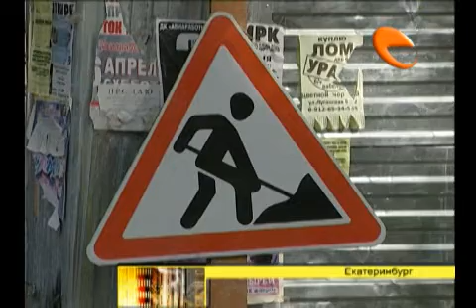Экономия времени и денег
В Свердловской области упростили процедуру техприсоединения к сетям